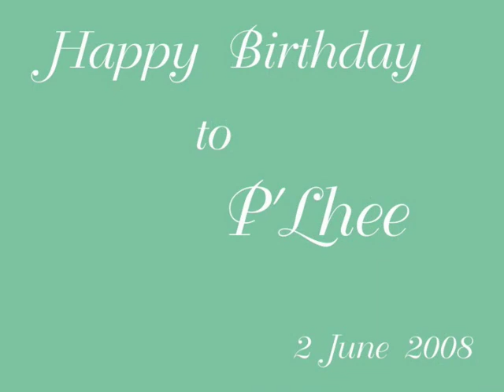Music CD created by friends for Lily on her birthday '08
It was so touching to me.